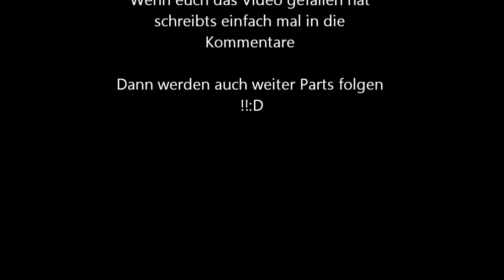Parkour 1# Der Anfang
Musik von: Olly Murs ,Hearts Skips a beat